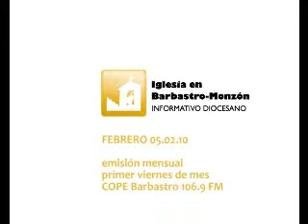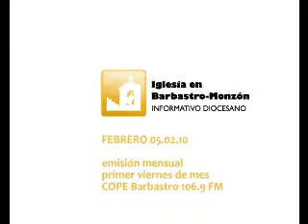04 06 radio 05.02.10